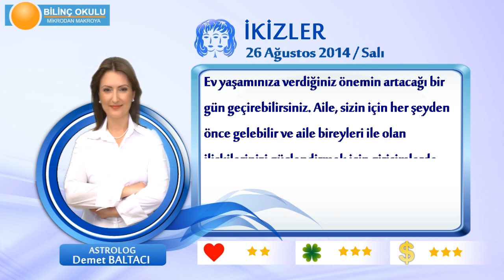İKİZLER Burcu, GÜNLÜK Astroloji Yorumu,26 AĞUSTOS 2014, Astrolog DEMET BALTACI Bilinç Okulu